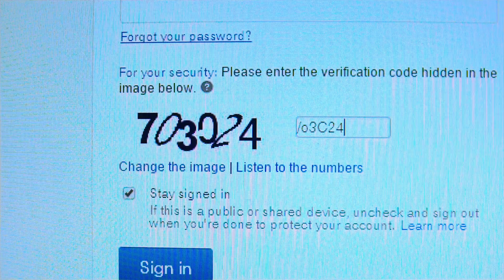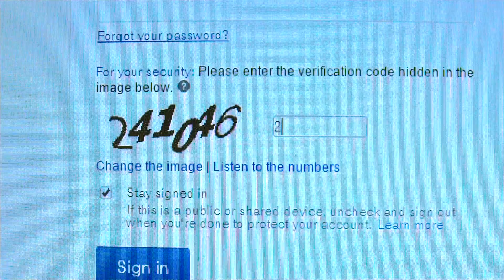Bildfilm Gustav Larsson (CAPTCHA)